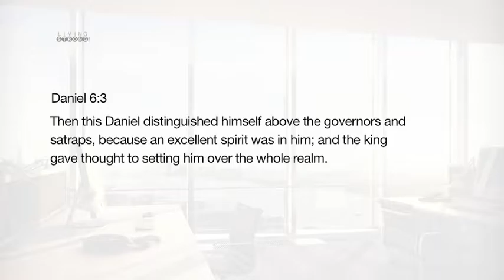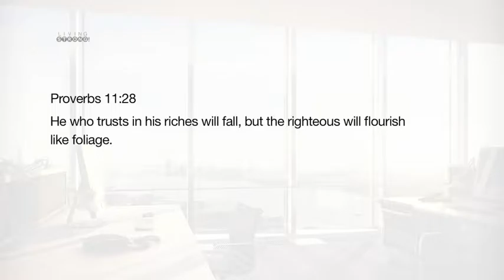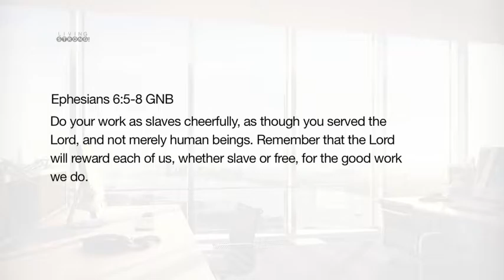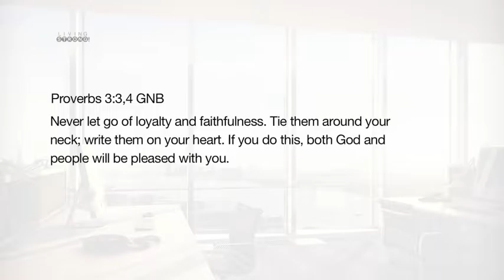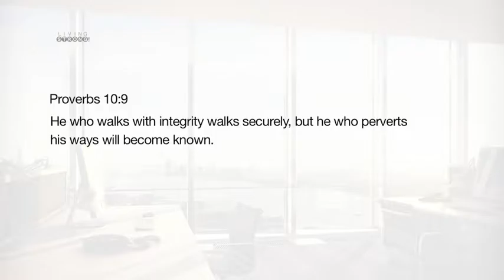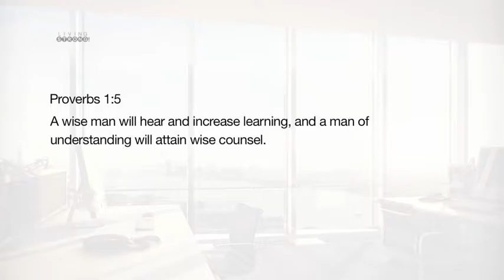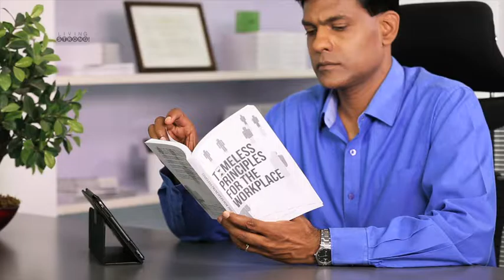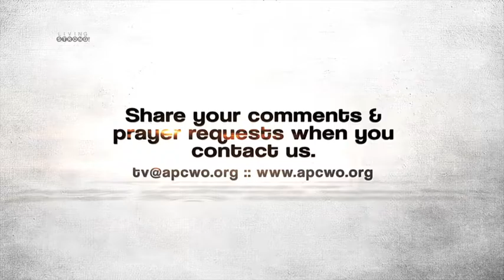E-140: Timeless Principles For The Workplace (Part 2) Right Workplace Attitudes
There are principles that transcend time, place, people and culture. They hold true regardless of the variants of when, where, what and why. The Bible presents to us such timeless principles relevant to the workplace. This series addresses upon several workplace related topics that are relevant, to give a deeper understanding of the underlying principles that guide our professional lives. Principles that we can use at all times and in all situations. Individuals and organisations are transformed as its people assimilate and apply these "Timeless Principles".

Featured in this episode:
* Song "Rain down " by APC Band